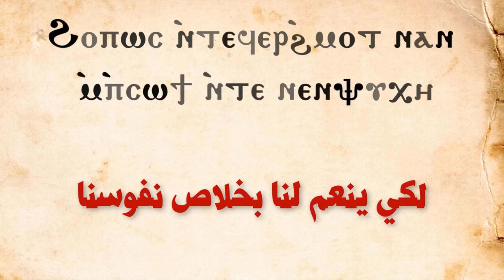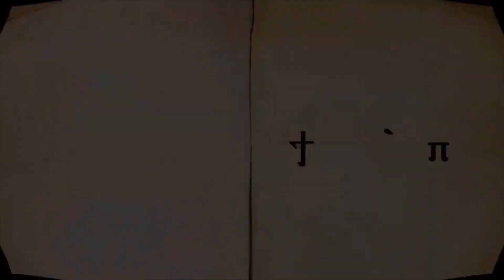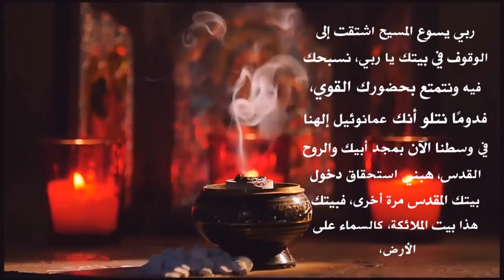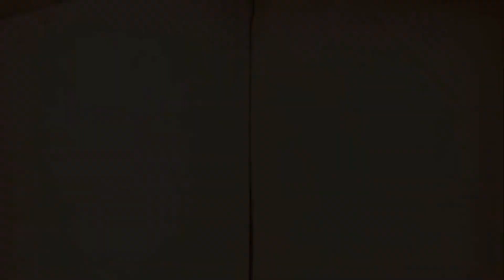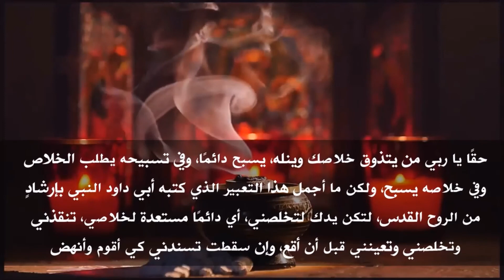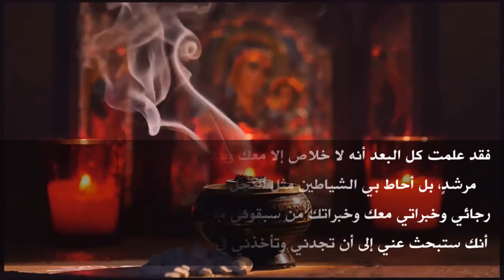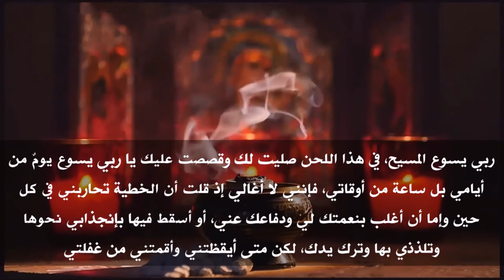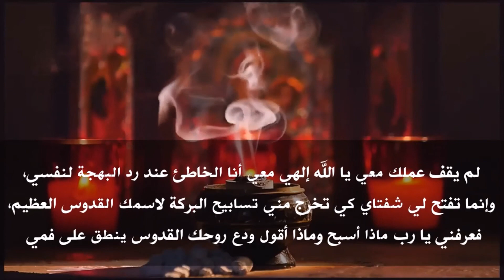حلقات 365 يوم تسبحة - 26 حلقة مجمعة - أرباع لحن تين ثينو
سلسلة 365 يوم تسبحة كل يوم هاناخد ربع نقوله ونربطه بالكتاب المقدس ونتعلم اللغة القبطية اللي فيه ونصلي بيه . كل ده في حدود دقيقة ونص أو أقل .. الهدف علشان نقدر نحقق اللي بولس الرسول قاله نصلي بالروح ونصلي بالذهن، وماتبقاش اللغة بالنسبة لنا عائق وماتبقاش التسبحة بالنسبة لنا مملة.

أرقى أنواع الصلاة هى التسبحة لأنها بتعكس إحساس الإنسان بعمل الله ويشعر بقربه من الله فيها، وبيها يقرب الإنسان من الصورة الملائكية وعلشان كده يقال عن التسبحة أنها طعام الملائكة أو عمل السمائيين.
والتسبحة بتاعتنا جميلة جدًا لدرجة إن الواحد ينفع يخصص لكل ربع يوم يفضل يتكلم فيه.
علشان كده عملت حلقات اسمها 365 يوم تسبحة فيديو هتلاقي في كل حلقة:
- ربع التسبحة بتاع النهاردة
- وهنربطه بمفهوم ونص من الكتاب المقدس
- وهنعرف معاني الكلمات القبطية اللي فيه
- وفي الآخر نصلي بهدوء على أنغام الناي

كل ده في ساعة ... لأ لأ لأ كل ده في دقيقة ... (ونص 😂)
ياريت نشارك بيها كل أصدقائنا والمخدومين عندنا في الخدمة، وممكن تفرق معاهم، وتخلي التسبحة بالنسبة لهم شئ ممتع يقربوا فيه من ربنا ويتلذذوا بالعلاقة الحلوة معاه.